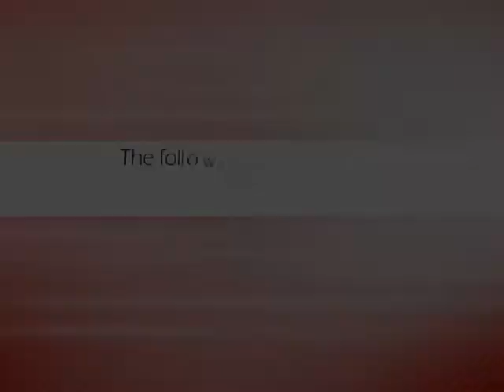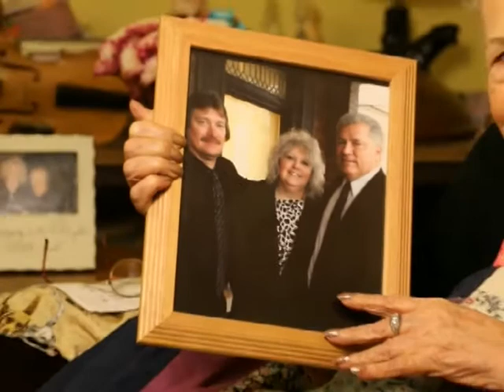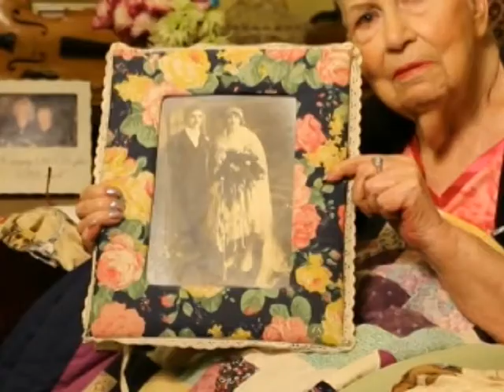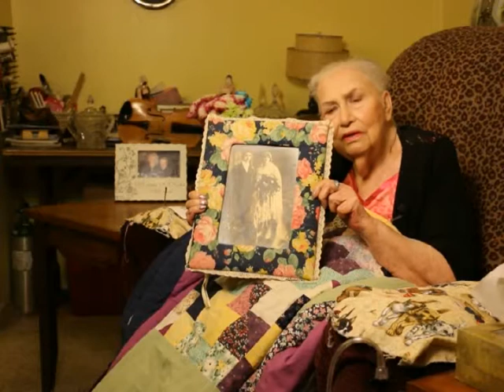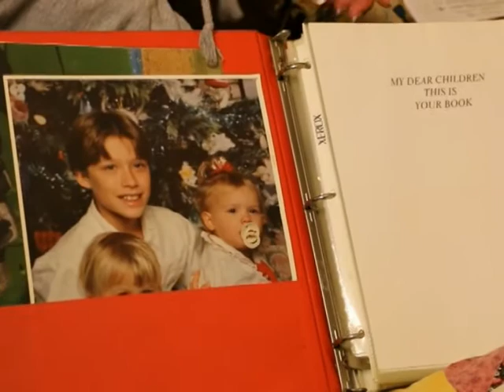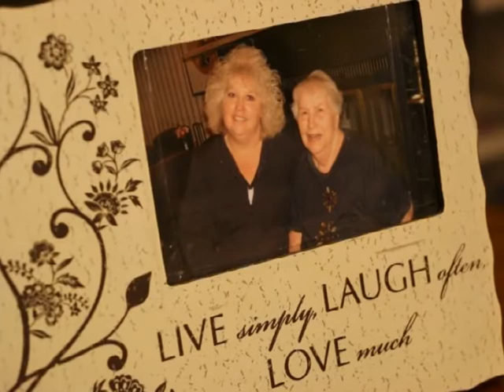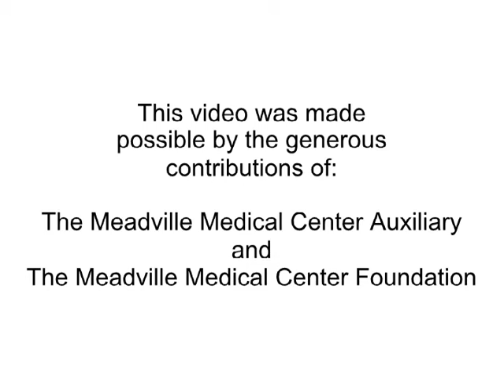Hospice Legacy Program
Meadville, Pa - Duane Koller from Medicine in Meadville & Jennifer Baughman from Hospice of Crawford County introduce the first Hospice Legacy Program video.